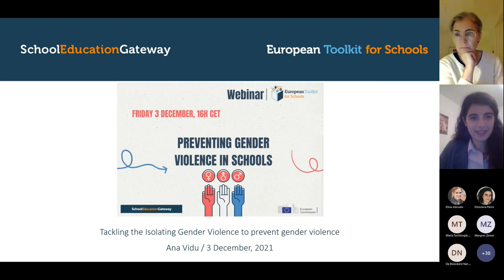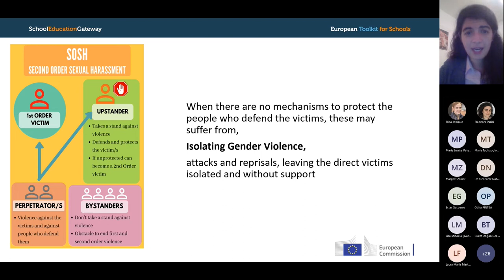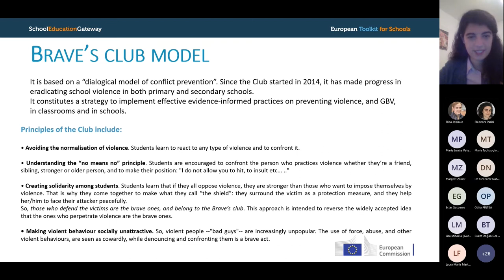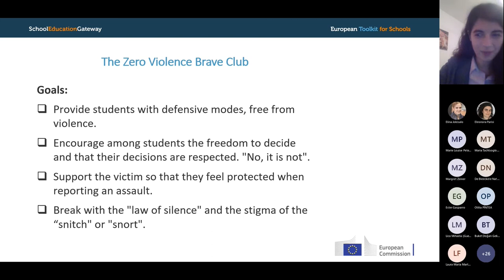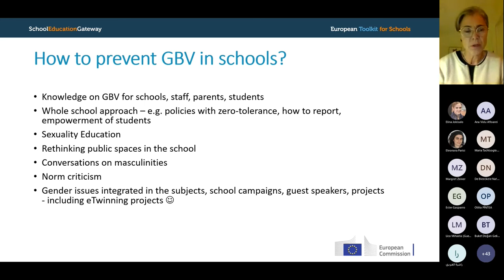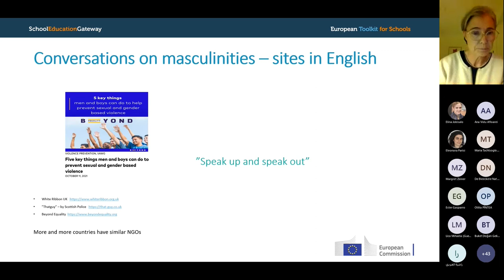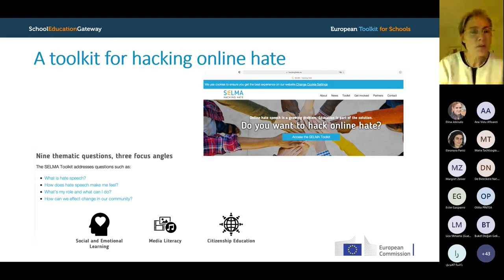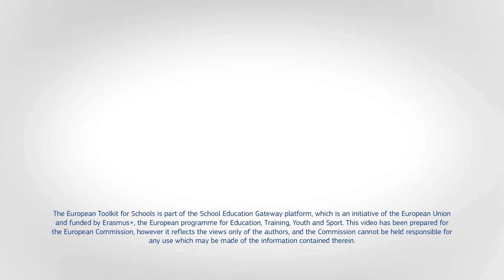European Toolkit for Schools 2021 Webinar Series: Preventing Gender Violence in Schools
This webinar is part of the 2021 webinar series organised by the European Toolkit for Schools

Gender violence, sexual harassment and bullying are affecting schools all over Europe. The existing mechanisms of gender violence prevention and support also need to go together with community involvement. Watch this webinar to learn how schools may play a crucial role in families and community members’ participation in acting against any kind of aggressive behaviour that may occur.

Speaker panel
Dr. Ana Vidu, Marie Sklodowska-Curie post-doctoral fellowship in the Department of Sociology at the University of California, Berkeley
Marie Louise Petersen, teacher,  eTwinning ambassador, and moderator of the Gender and Sexuality issues eTwinning group